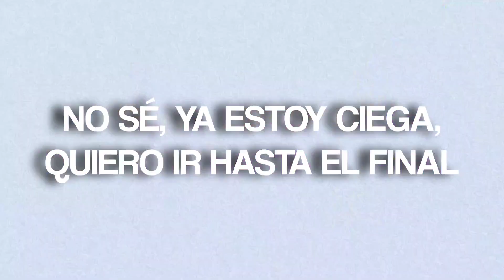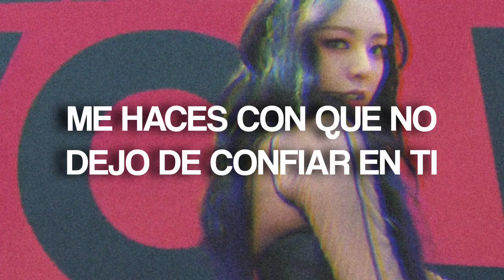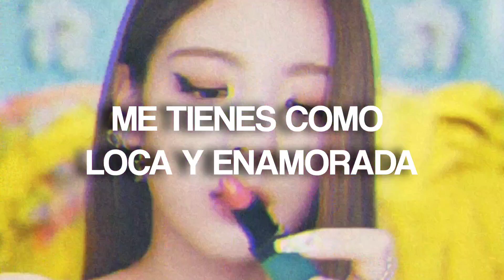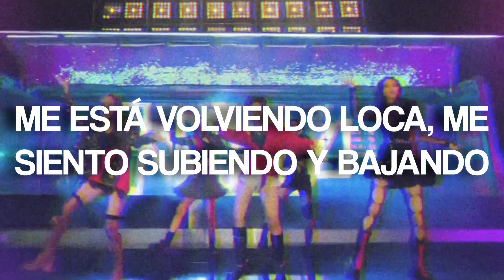|| LOCO || • || ITZY || • || SUB. ESPAÑOL ||